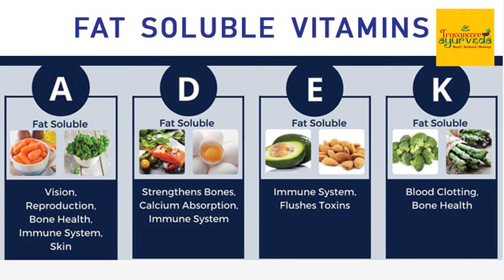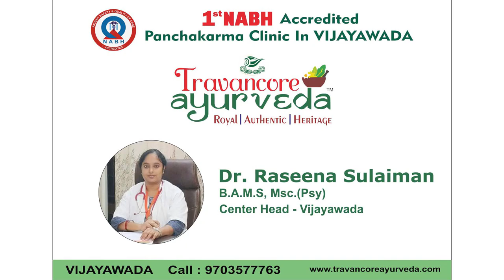Ayurvedic Detox Retreat |Travancore Ayurveda |Telugu Ayurveda Videos | Doctor talks | Sunrise Tv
Description : Ayurvedic Detoxification | Travancore Ayurveda | Telugu Ayurveda Videos | Benefits of Detoxification